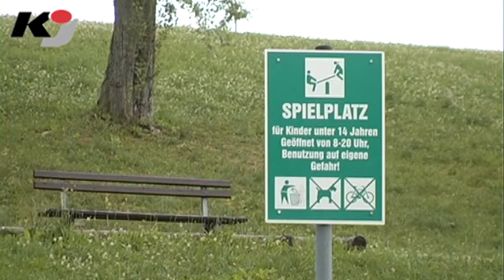Stadt setzt sich Hut für Spielplatz auf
SCHWARZENBERG: Solche freien Flächen entstehen, wenn in einem einstigen Neubaugebiet an einer Stelle mehrere Wohngebäude abgerissen werden. Dann kann es passieren, dass nur noch ein Spielplatz übrig bleibt. So geschehen in Schwarzenberg-Sonnenleithe mit dem Spielplatz "Am Hang".